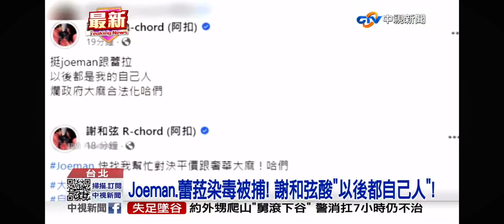2023-11-06中視2200即時新聞現場-大＂麻＂煩! 百萬網紅Joeman.蕾拉夫婦 持毒遭逮!